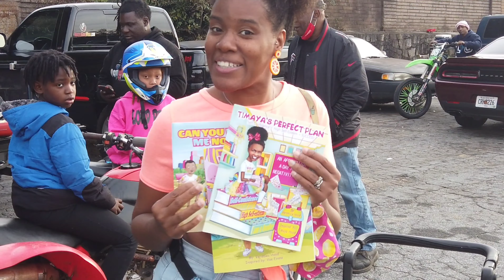Biker Boy Red Bday